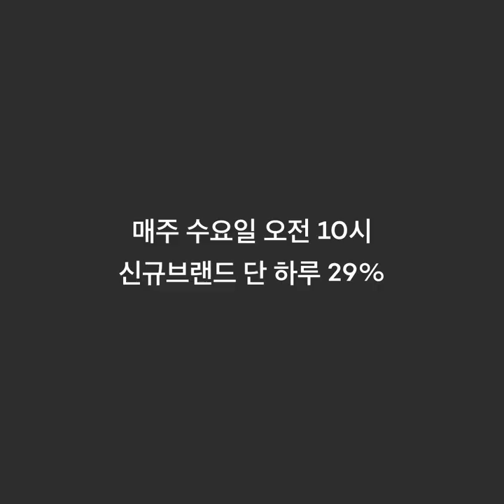지금 차고 있는 반지, 팔찌, 목걸이, 시계. 깨끗한가요?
29CM 스태프가 직접 사용해 본 후기입니다.
자세한 상품 정보가 궁금하다면 아래 링크를 클릭해주세요.

매주 수요일 오전 10시,
29CM에 새로 입점한 브랜드를 소개합니다.